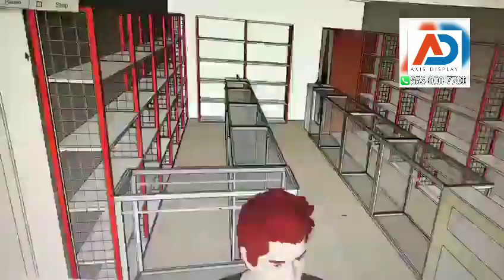3 D View of a shop by Axis display racks. planning a retail shop